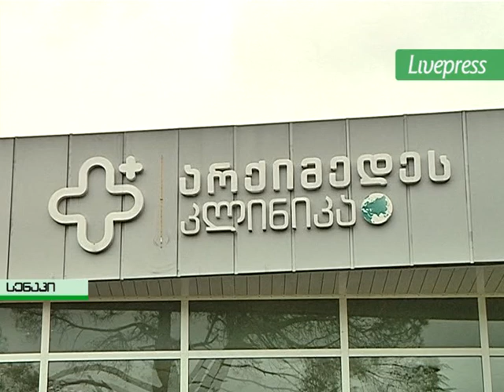ახალი საავადმყოფოს გახსნა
კლინიკას სადაც ადრე მხოლოდ ამბულატორიული პაციენტების მიღება იყო შესაძლებელი, სახელმწიფოს დახმარებით დაემატა სტაციონარული განყოფილება. პირველი პაციენტი კლინიკაში გასულ ღამეს მოათავსეს.